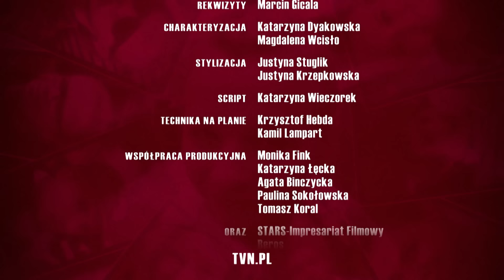19+ | ODCINEK 11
Seba jest wściekły na Oskara za to, że przez niego wszedł w konflikt z prawem. Chłopak wciąż mieszka u zakochanej w nim Ali. Mela podsyca miłosne nadzieje dziewczyny. Lena natomiast stara się studzić jej entuzjazm, niestety bezskutecznie… Kamil próbuje pogodzić się z Lucy. Dziewczyna jest jednak nieugięta. Trudno zaakceptować jej związek Kamila z Leną. Także ojcu Kamila nie podoba się partnerka syna. Przyjaciele odkrywają, że Magda, która okradła Sebastiana, wróciła do Polski. Decydują się odzyskać pieniądze. Idą do mieszkania Magdy…